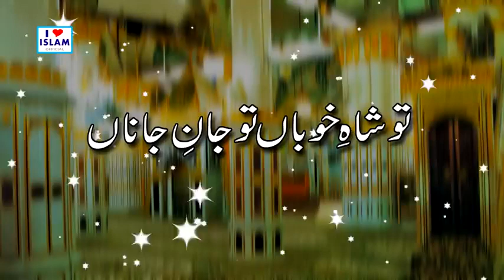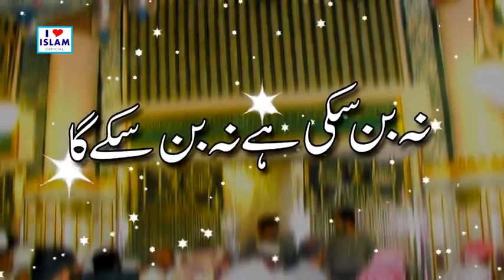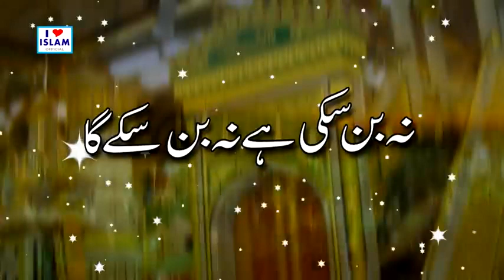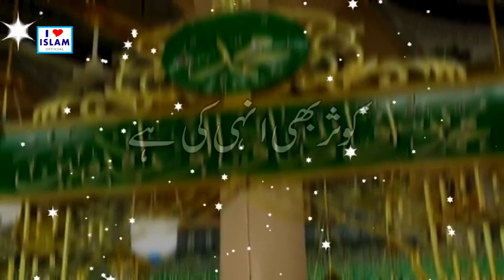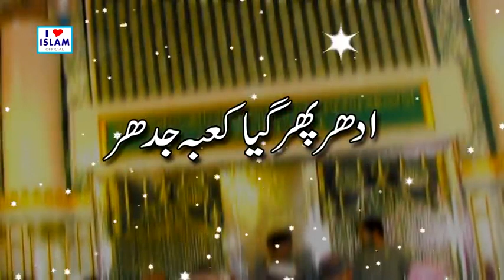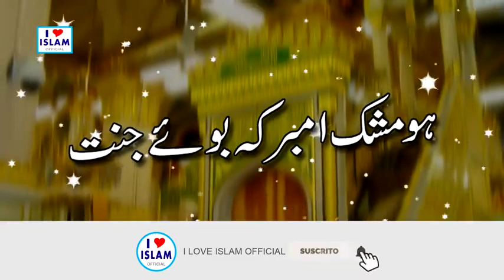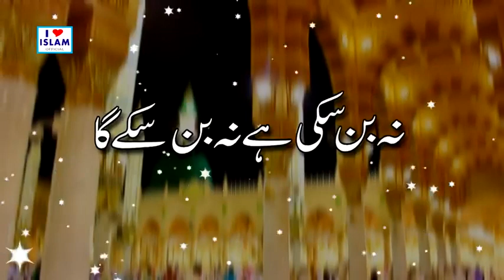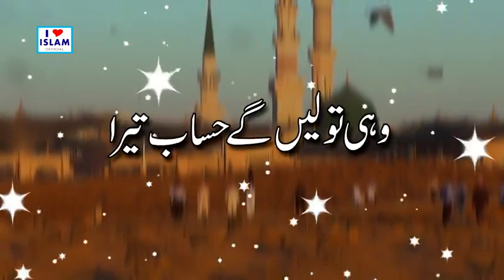Umair zubair qadri new naat 2020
New naat 2020 umair zubair Qadri 2020